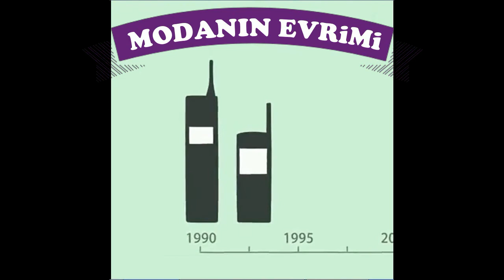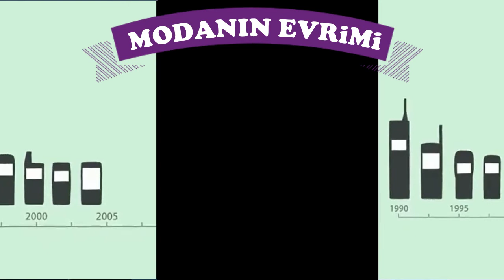Modanın evrimi, Modanın gerçek yüzü, laforizma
Modanın evrimi, Modanın gerçek yüzü. Bayan iç çamaşırının gelişiminden erkek modasına, erkek modasından cep telefonlarının dünden bu güne gelişimi. Kronolojik olarak izlerseniz eminim sizde şaşıracaksınız. Bu kısa ama hem eğlenceli hem düşündürücü video bizlere bir gerçeği gösteriyor. Her moda olan bir şey mutlaka demode olmaya mahkumdur. Moda bize sonu olmayan bir macera yaşatıyor ve yaşatmaya devam edecek gibi görünüy
laforizma ekibi olarak her zaman sizler için hem eğlenceli hem eğitici videolar hazırlamaya devam edeceğiz. Eğer kanalda yayınlanmış videoları beğendiyseniz arkadaşlarınıza tavsiye etmenizden de memnun oluruz.